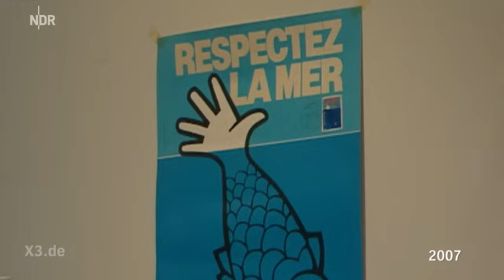Realer Irrsinn: Schöner schwimmen in Fäkalien | extra 3 | NDR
In Wilhelmshaven weiß man die Touristen anzulocken. Naturtrübe Nordsee mit gequirlten - naja - nennen wir es: Überresten. Also immer schön auf die rote Fahne achten!